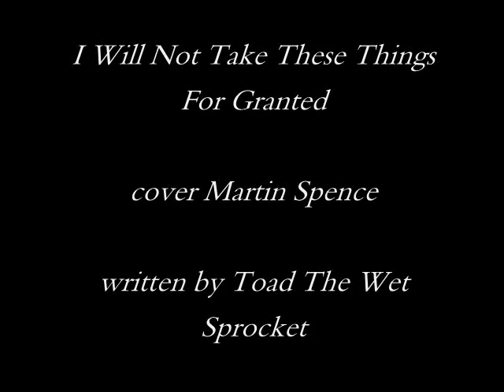Martin Spence - I Will Not Take These Things For Granted (Cover)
I Will Not Take These Things For Granted
cover Martin Spence
written by Toad The Wet Sprocket
no infringement on rights intended not for sale or distribution